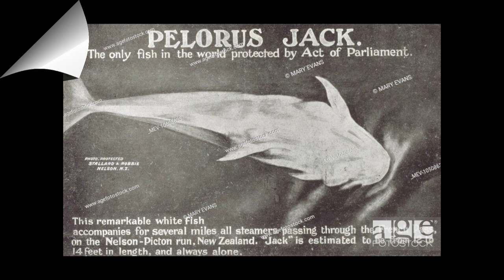This dolphin was a national hero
Pelorus Jack guided the ships by swimming alongside a watercraft for 20 minutes at a time. If the crew could not see Jack at first, they often waited for him to appear. He was reported to have been seen for over 24 years, from 1888 until his disappearance after 1912. Pelorus Jack was usually spotted in Admiralty Bay between Cape Francis and Collinet Point, near French Pass, a notoriously dangerous channel used by ships traveling between Wellington and Nelson.